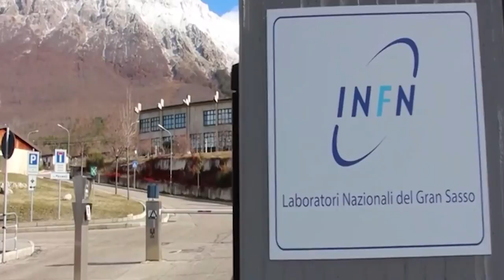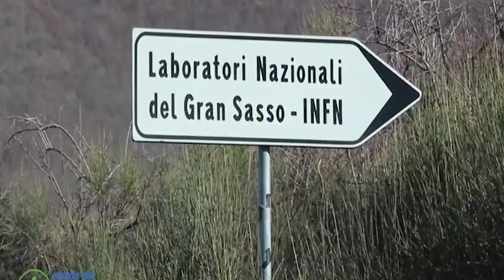Trimetilbenzene ed Esano nelle acque di scarico dei Laboratori INFN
Nuove contaminazioni delle acque di scarico dai Laboratori del Gran Sasso riaccendono la polemica sollevata dalle associazioni ambientaliste sulla pericolosità di alcuni esperimenti condotti dall'INFN sotto il Gran Sasso. La fuoriuscita di Trimetilbenzene ed Esano rilevata da ARTA, per la Mobilitazione del Gran Sasso impone un urgente messa in sicurezza dei Laboratori